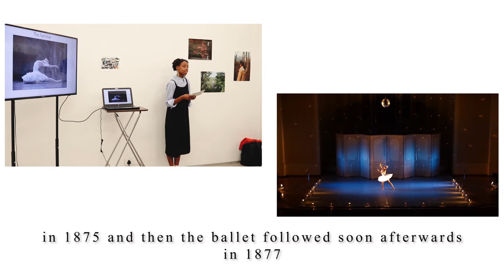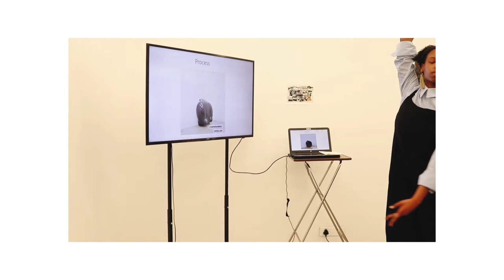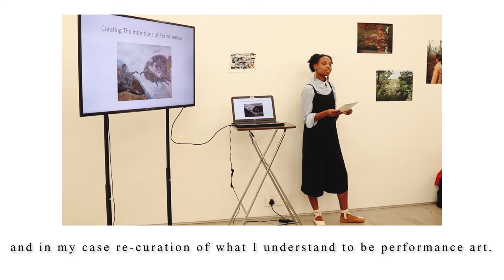A Lecture Performance by Lethabo Gumede (July 2019)